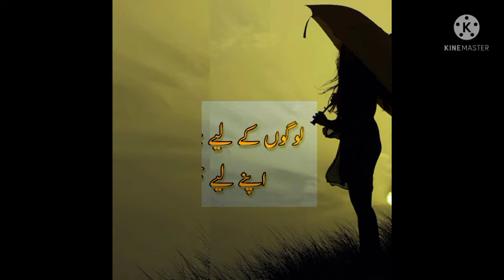How to Enjoy in our Life | اردو | Hindi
اس ویڈیو میں زندگی کو بہتر طریقے سے گزارنے کے اصول بتائے گئے ہیں جن پر آپ عمل کر کے اپنی زندگی میں خوشگوار تبدیلی لا سکتے ہیں اور غموں سے جات حاصل کر سکتے ہیں